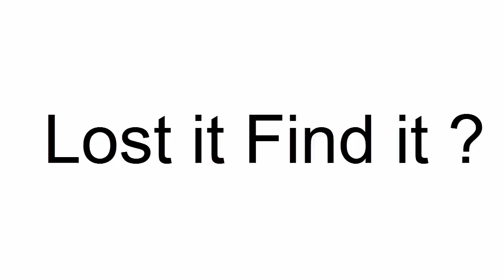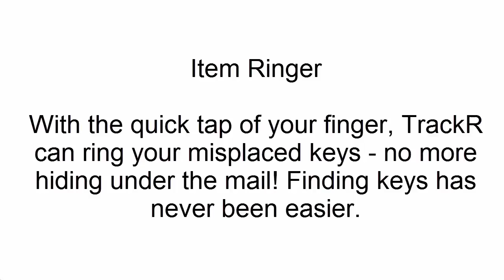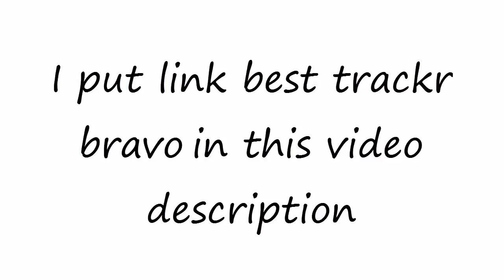Cheap Tracker TrackR Bravo Tracking Device